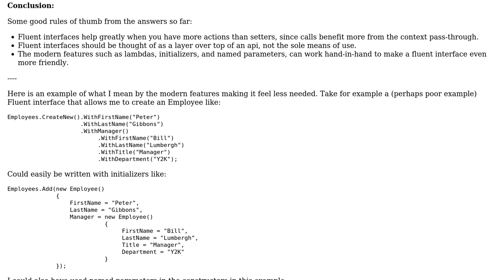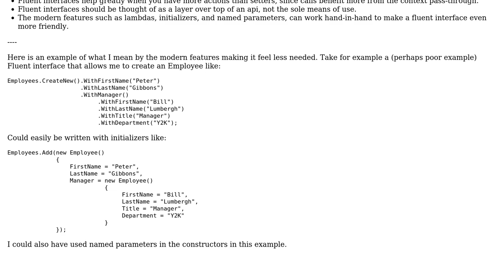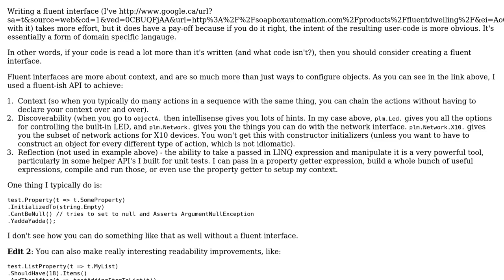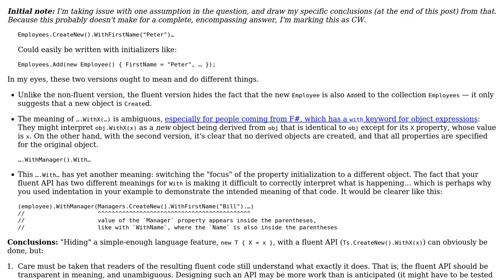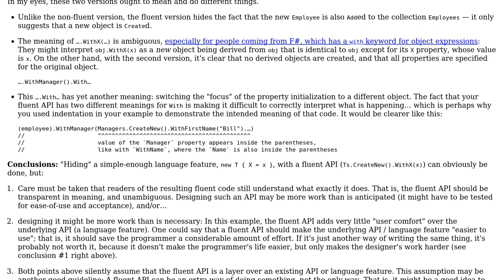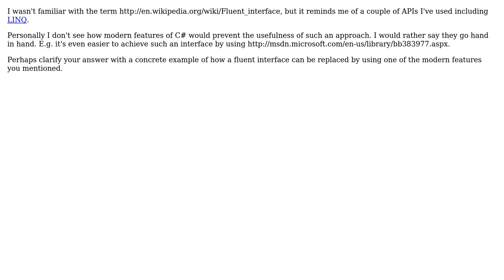Software Engineering: When to go Fluent in C#? (6 Solutions!!)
Software Engineering: When to go Fluent in C#?

With thanks & praise to God, and with thanks to the many people who have made this project possible! | Content (except music & images) licensed under CC BY-SA | Music | Images & others | With thanks to user Steven Jeuris user stakx user S.Robins user Scott Whitlock user Robert Harvey user Nexaspx user Kristof Claes user Ian user Andrew Hanlon and the Stack Exchange Network Trademarks are property of their respective owners. You are responsible for your own actions.